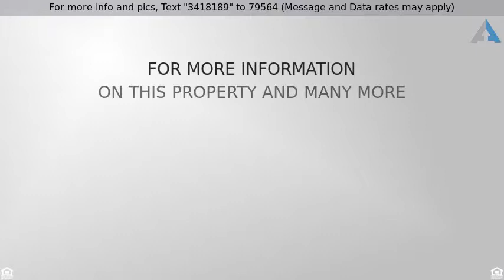Priced at $254,000 - 4200 N MILLER Road, Scottsdale, AZ 85251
Extremely Unique Unit Finally available, Hurry!

Rarely available unit in beautifully maintained complex. Concierge staff daily. Many amenities and elegant architecture. Unit features all appliances, tile and hardwood flooring, and decorative crown molding. Corian countertops. Huge patio with very private feel but super access to gated parking and Miller road for easy in and out. Amenities include Wifi computer in lobby, great exercise room, manicured grounds, beautiful heated pool, spa, library and yoga room. Premier location minutes from Fashion Square Mall, Scottsdale Water Front and Old Town Scottsdale. Walking distance to city library, performing arts center, grocery and drug stores.